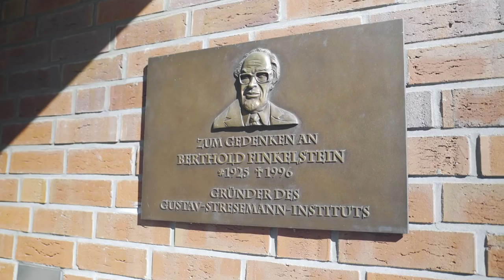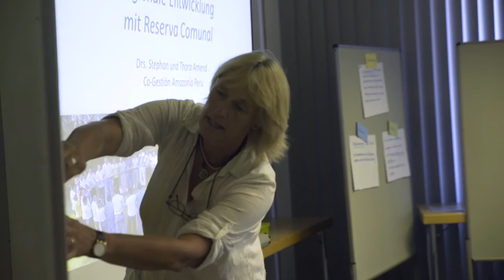GSI Imagefilm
Gustav-Stresemann-Institut e.V.
Europäische Tagungs- und Bildungsstätte Bonn